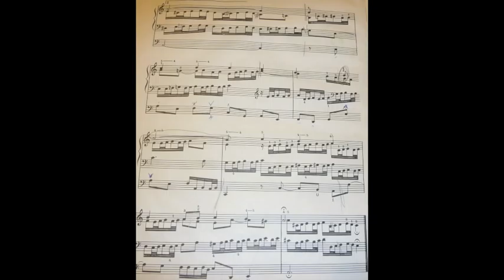Wer nur den lieben Gott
Wer nur den Lieben (He who will suffer God to guide him) by J.S. Bach from the Orgelbuchlein (number 43). Played live for a postlude at church one day. (I'm surprised it wasn't more noisy!)